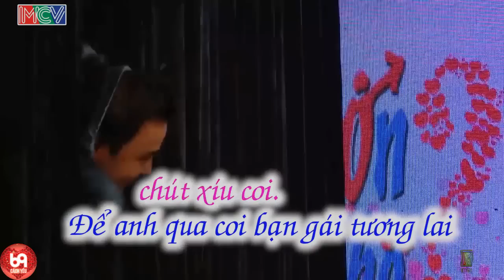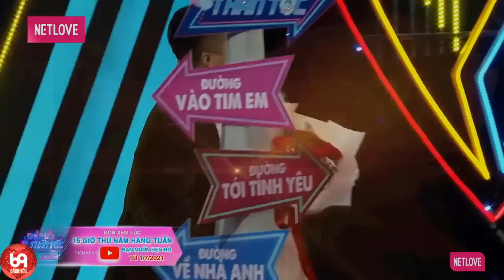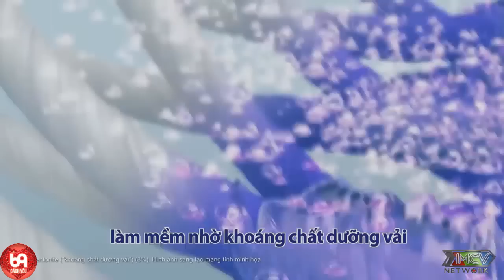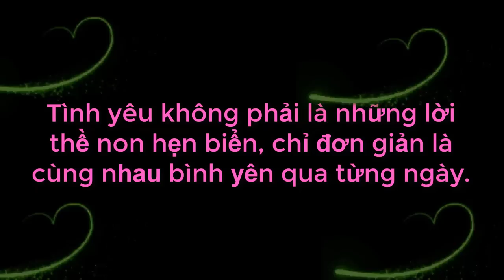Trọc Ca Nói Chuyện Cực Hài Được Bà Mối Cho Sờ Tay Gái Mà KIỂU SỜ LẠ LẮM Làm Trường Quay Cười Bể Bụng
69 Cách Yêu là trang cập nhật những chương trình hẹn hò, ghép đôi, mai mối hot nhất hiện nay BẠN MUỐN HẸN HÒ, HẸN ĂN TRƯA, VỢ CHỒNG SON, YÊU LÀ CƯỚI, MAI MỐI CÙNG NGƯỜI LẠ